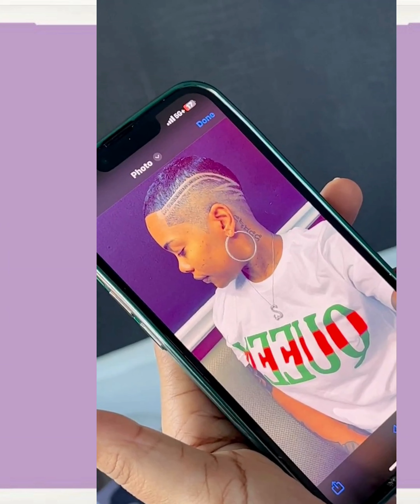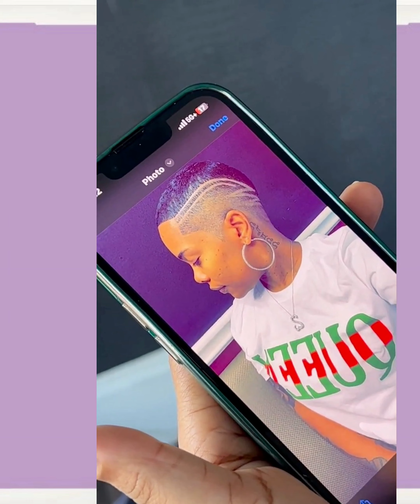Unforgettable Can't Miss Short Styles for Black Women